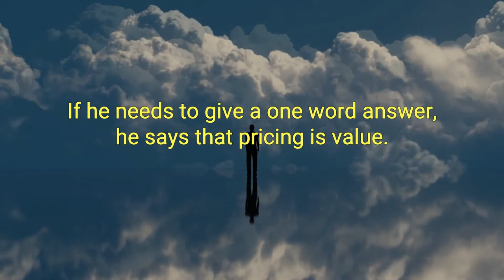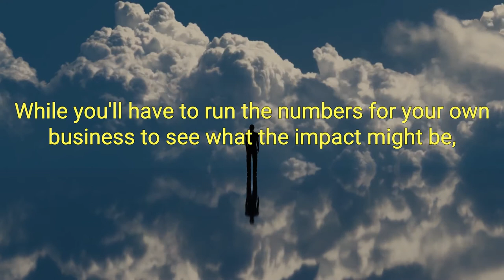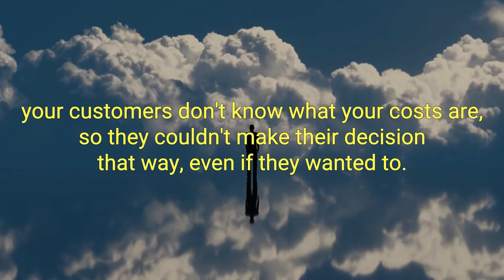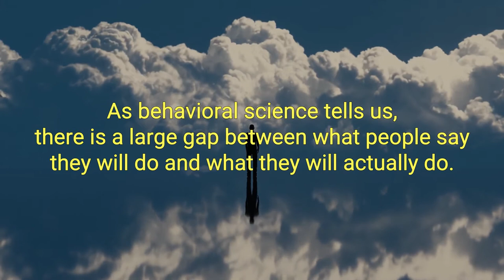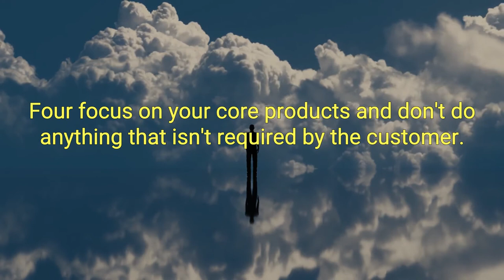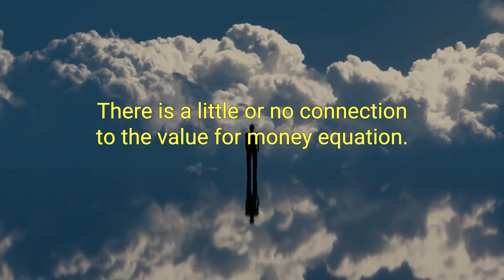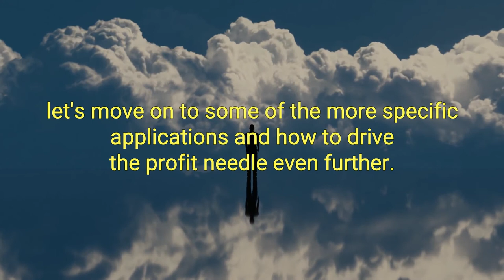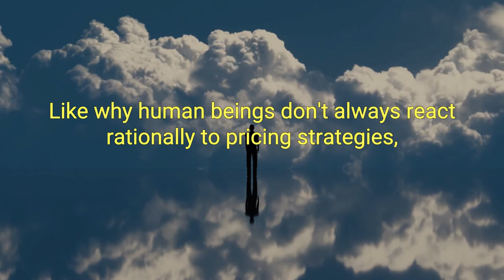Confessions of The Pricing Man Best Audiobook Summary By Hermann Simon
Confessions of The Pricing Man By Hermann Simon - Free Audiobook Summary and Review

The world’s foremost expert on pricing strategy shows how this mysterious process works and how to maximize value through pricing to company and customer.

In all walks of life, we constantly make decisions about whether something is worth our money or our time, or try to convince others to part with their money or their time. Price is the place where value and money meet. From the global release of the latest electronic gadget to the bewildering gyrations of oil futures to markdowns at the bargain store, price is the most powerful and pervasive economic force in our day-to-day lives and one of the least understood.

The recipe for successful pricing often sounds like an exotic cocktail, with equal parts psychology, economics, strategy, tools and incentives stirred up together, usually with just enough math to sour the taste. That leads managers to water down the drink with hunches and rules of thumb, or leave out the parts with which they don’t feel comfortable. While this makes for a sweeter drink, it often lacks the punch to have an impact on the customer or on the business.

It doesn’t have to be that way, though, as Hermann Simon illustrates through dozens of stories collected over four decades in the trenches and behind the scenes. A world-renowned speaker on pricing and a trusted advisor to Fortune 500 executives, Simon’s lifelong journey has taken him from rural farmers’ markets, to a distinguished academic career, to a long second career as an entrepreneur and management consultant to companies large and small throughout the world. Along the way, he has learned from Nobel Prize winners and leading management gurus, and helped countless managers and executives use pricing as a way to create new markets, grow their businesses and gain a sustained competitive advantage. He also learned some tough personal lessons about value, how people perceive it, and how people profit from it.

In this engaging and practical narrative, Simon leaves nothing out of the pricing cocktail, but still makes it go down smoothly and leaves you wanting to learn more and do more - as a consumer or as a business person. You will never look at pricing the same way again.

Incredible and easy to read book about how to think about pricing
He pointed out very early in the book that when he was most interested in pricing, people acted like he was dumb for thinking about it. It's certainly a component of the supply demand curve that we didn't spend much time on in my microeconomics or macroeconomics classes.

I really have to say that the book is extraordinary and eye-opening. I would not have bought such an expensive book normally, but a different author pointed to this book as one of his top 50. And I know that I'll re-read this book over and over again just to absorb the different lessons.

It also made me think about how I price my own products. It was a great nudge to carefully consider all the factors before pricing anything.

Did you love our upload of Confessions of The Pricing Man By Hermann Simon - Free Audiobook Summary and Review? You may want to listen to our previous audiobooks: